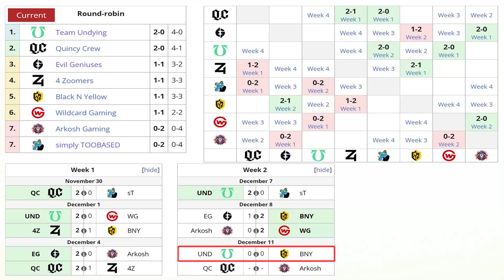UNDYING vs BLACK N YELLOW [BO3] - Timado RAMPAGE! "GG Min 24" - DPC NA WINTER TOUR 2022 DOTA 2